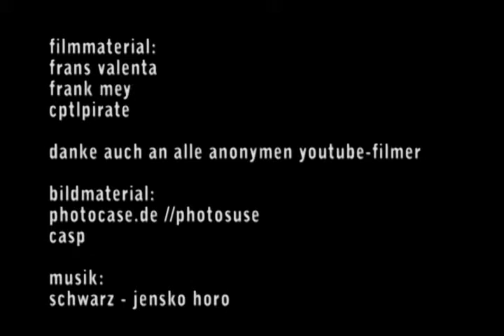Freiheit statt Angst 11.09.2010 - Offizieller Trailer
Aufruf zur Großdemonstration "Freiheit statt Angst" 2010 in Berlin

Ein breites Bündnis ruft dazu auf, für Bürgerrechte, Datenschutz und ein freies Internet auf die Straße zu gehen. Die Demonstration "Freiheit statt Angst" findet am Samstag, den 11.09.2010 statt, im Rahmen des internationalen Aktionstages "Freedom not Fear".

In den letzten Monaten hat sich etwas getan. Der Erfolg der Massenverfassungsbeschwerde gegen die Vorratsdatenspeicherung in Deutschland setzte ein deutliches Zeichen für die Freiheit. Die nächste Klage zehntausender gegen ELENA wurde eingereicht. Das ist ein Anfang. Es bleibt noch sehr viel zu tun.